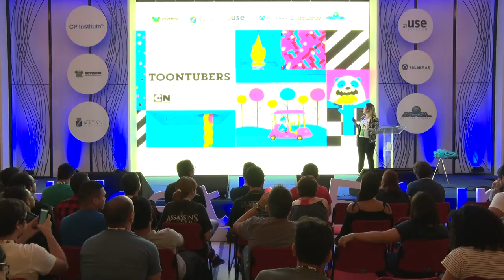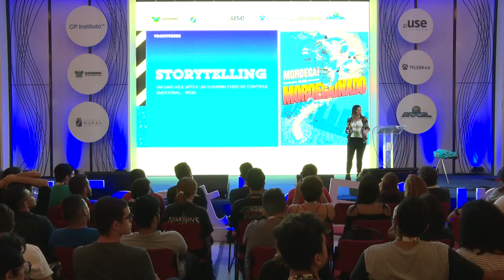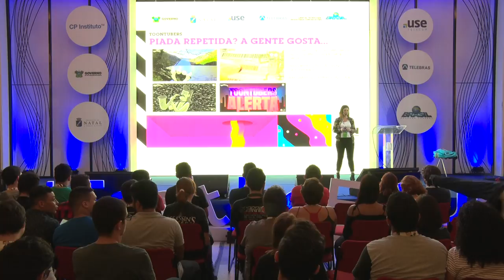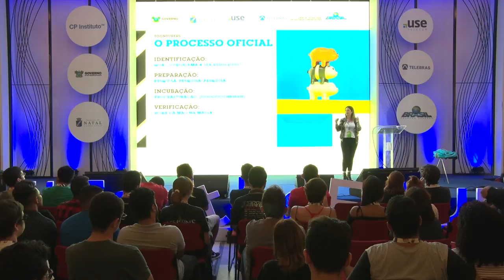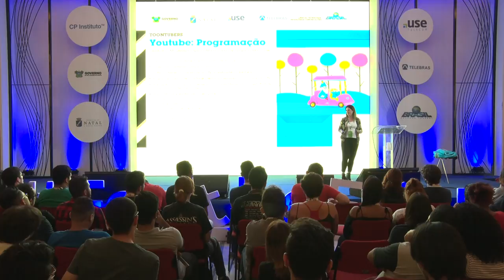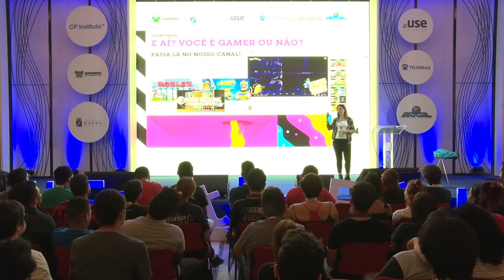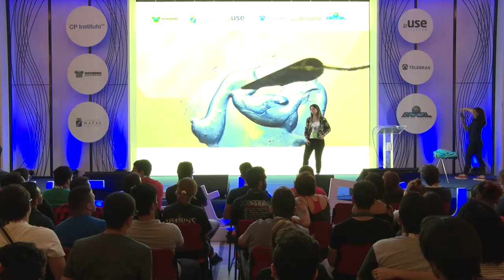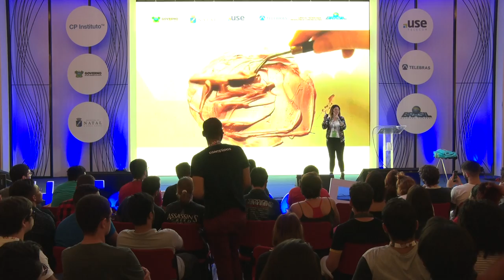CPNATAL - Feel the Future - 14/04/2018 das 16:00 às 16:45 - Gameplay e Storytelling